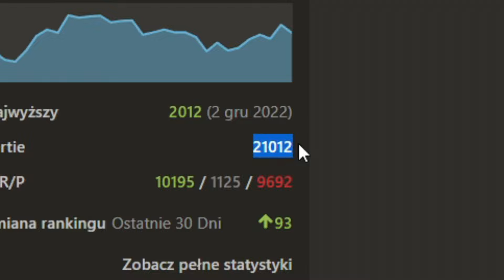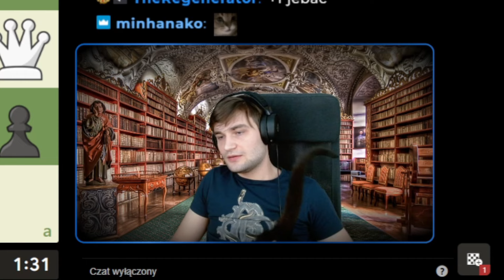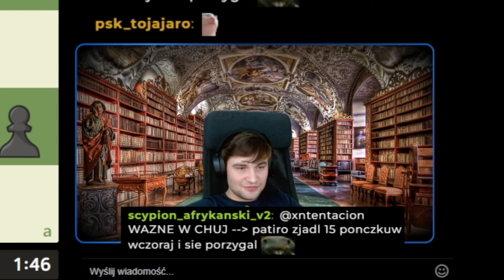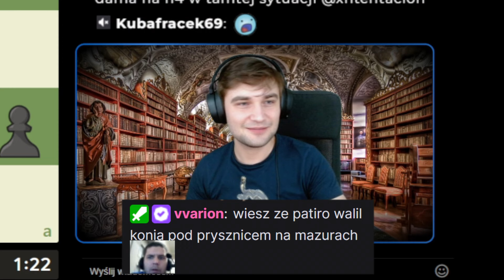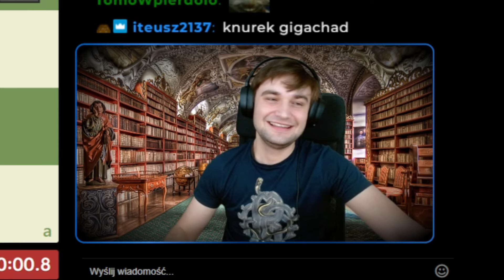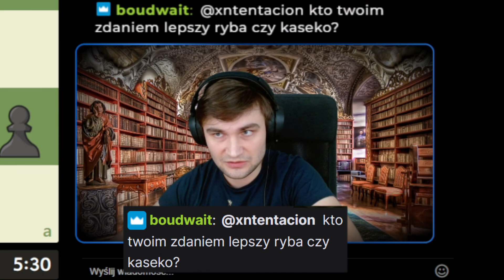Czy TOP1 Europy w LoLa potrafi grać w szachy? (2000 elo)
miniaturka - Fluffy